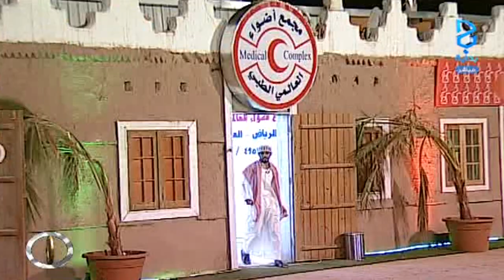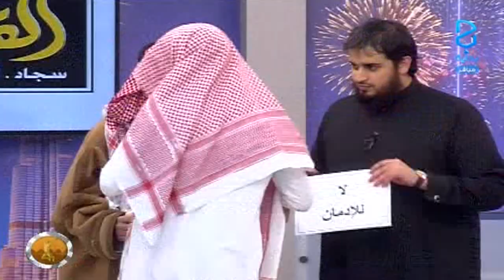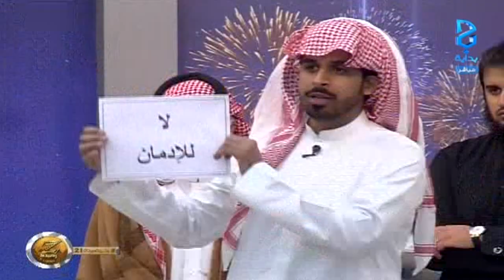مشهد صامت - لا للإدمان - بدر القحطاني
اليوم  الحادي والعشرون 22/ 02 / 1437 هـ 04 / 12 / 2015 م  - زد رصيدك 5 برنامج واقعي يعرض على قناة بداية الفضائية لمدة 3 أشهر على مدار 17 ساعة يوميًا من الساعة 9:00 صباحًا حتى 2:00 بعد منتصف الليل ..